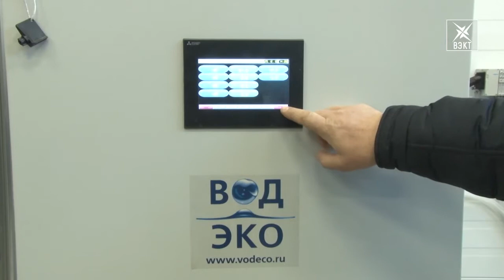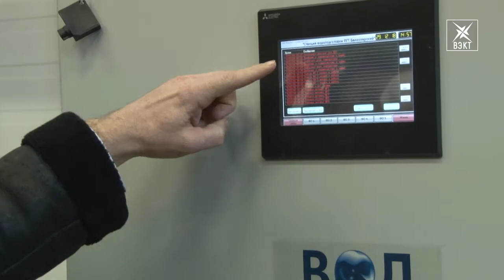Чистенькая пошла! В Белоозерском запустили станцию обезжелезивания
В канун новогодних праздников жители Белоозерского получили своеобразный подарок. В рамках губернаторской программы «Чистая вода» построена и запущена в эксплуатацию станция обезжелезивания. Жесткая вода – проблема, с которой в поселении борются уже очень давно.